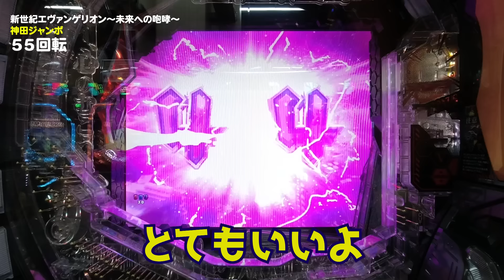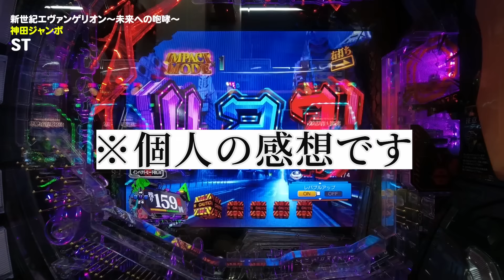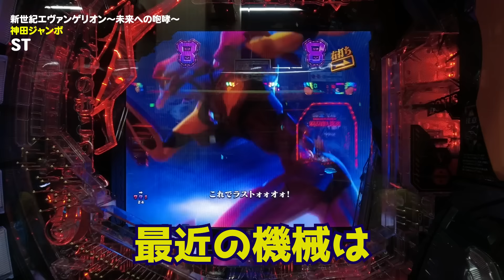【エヴァ15】朝イチ激熱外す台やめる？続ける？懲りずに追いかけまくった結果が凄かった‼️【ぱちんこ】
新世紀エヴァンゲリオン〜未来への咆哮〜を実戦してきました。

※信頼度は「パチ7（パチセブン）様」を参照してます。

▶︎取材協力店
神田ジャンボ様